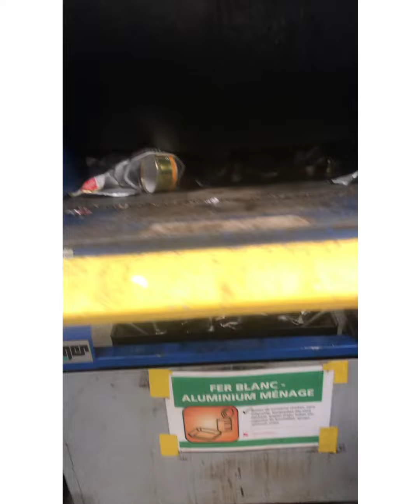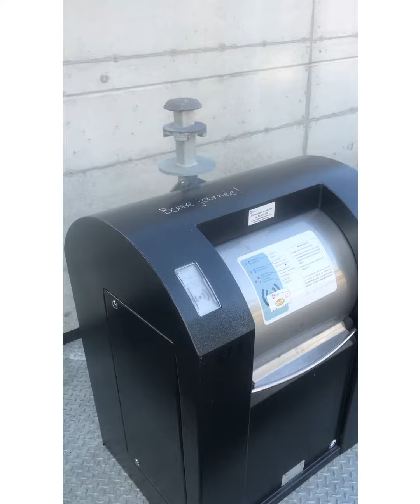TRASH on the Streets and How to Fix It!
What I found on a recent trip to Fribourg Switzerland and could solve a lot of the problems we are having and help reduce the cost to individual. You recycle you pay less. This is a cool way to keep the streets Clean!